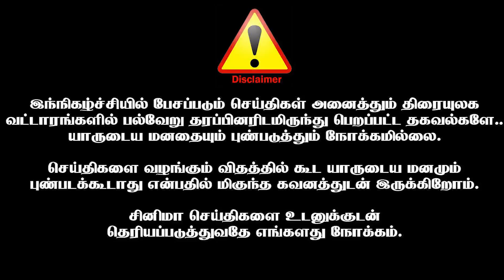H.Vinoth படத்திற்காக Master Plan போடும் கமல்ஹாசன்!🔥😍- Exclusive Updates | Kamal Haasan